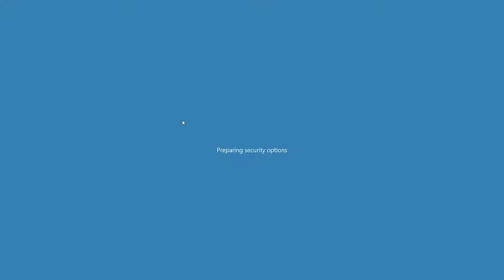SCDA Online - PC (Mouse, fast turn) vs Xbox (Controller, aim bot) 7b Red Diamond Merc